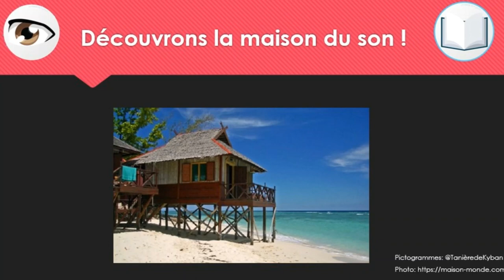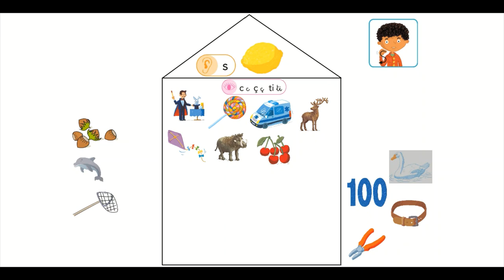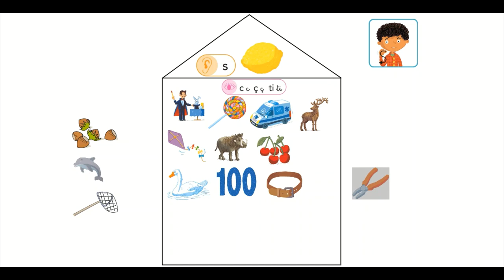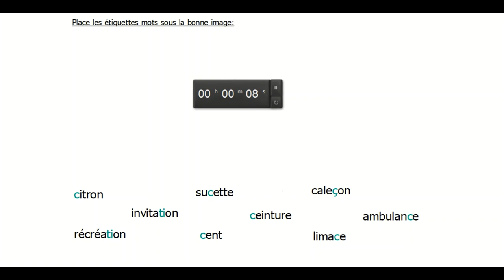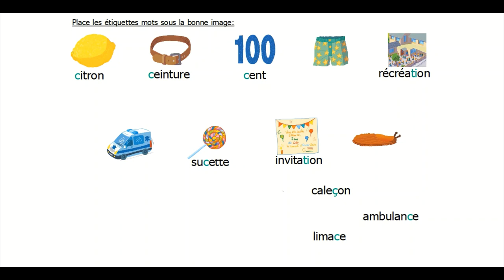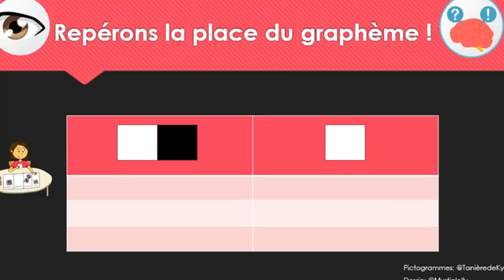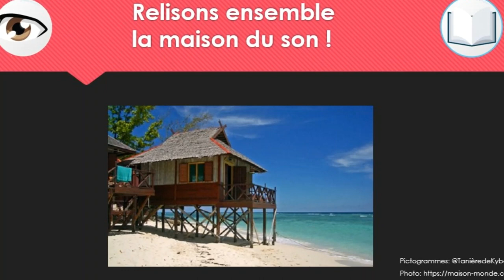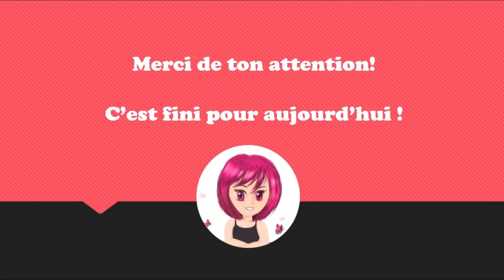Le son [s]: c, ç, ti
1) Présentation de la maison du son
2) Recherche des graphèmes
3) Observer et repérer la place du graphème
4) Ecriture des graphèmes et du mot repère